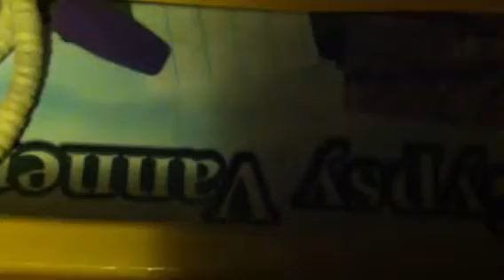My Horribly Small Breyer Collection Tour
Hey everyone!!! So, as I said in the video, that I'm getting Breyers next week!!! And I need suggestions lots of them!! So PM me what Breyers you think I should get!!! !